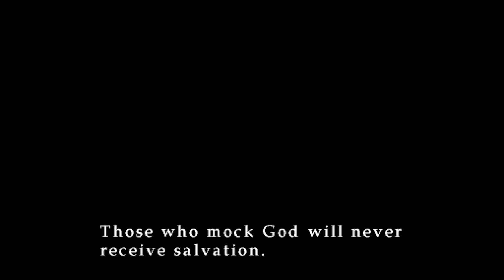تختيم لعبة سايلنت هيل 3 - Silent Hill 3 #8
اللعبة المرعبة الجزء الثالث من التل الصامت ـ سايلنت هيل ـ، وهي إنتاج شركة كونامي، متوفرة لـ بلاي ستيشن 2 ومايكروسوفت ويندوز , تم اصدارها في 3 يوليو 2003 في اليابان لاول مره، ثم اصدرت في أمريكا الشمالية والشرق الأوسط في السادس من أغسطس في العام نفسه..

القصة : أن سلسلة silent hill من أكثر الالعاب التي تهتم بالقصص والسيناريو .. فكما أبهرتنا silent hill 2 بقصتها .. ستبهرنا silent hill 3 برواية جديدة , ولكن هذه المرة مع شخصية انثوية لها طابع خاص ومميز .. الرواية الجديدة من سلسلة silent hill تتحدث عن قصة فتاة تدعى Heather .. هذه الفتاة تريد أن تعرف من أين أتت , أي انها تريد أن تعرف حقيقة ولادتها .. كانت Heather تتسوق في أحد المجمعات كأي يوم عادي من حياتها .. ذهبت لتتناول العشاء في مطعم اسمه Happy Burger , فجلست بإحدى مقاعد المطعم لكي تنتظر وصول الوجبة .. وهي تنتظر أصابها النعاس فقررت أخد قيلولة بسيطة ..
وفجأة ترى نفسها في كابوس مخيف ! , ثم استيقظت وجدت نفسها نائمة على طاولة غريبة ومختلفة عن طاولة المطعم !
خرجت من المطعم بسرعة ووجدت هاتف , التقطت الهاتف وقامت بالاتصال لوالدها ... وبينما هي تنتظر والدها للرد على المكالمة , لاحظت أنه يوجد رجل بجانبها يرتدي معطف بني ويبدو انه ينتظر شيء ما , رد والدها عليها بعدما انتهت من المكالمة أغلقت الهاتف وذهبت للرجل الغريب وقالت له انه بإمكانه استخدام الهاتف الان , ولكنه لم يجب عليها واكتفى بهز رأسه ..
Heather قررت الرحيل من المجمع واثناء سيرها للخروج اقترب منها الرجل الغريب وقال لها انه يريد التحدث معها , قال لها ان اسمه Douglas Cartland ويعمل كرجل مباحث , وقال لها انه يريد أن يسألها بعض الاسئلة بخصوص تاريخ ميلادها , ويحتاج من وقتها مدة لاتزيد عن نصف ساعة , حيث قال انه بإمكانه مساعدتها في اكتشاف حقيقة ولادتها .. ولكن Heather لم تهتم لكلامه واستمرت في سيرها للخروج من المجمع ..
قام Douglas Cartland بالصراخ عليها واخبرها بأن الأمر مهم جدا وانه جاد في كلامه , انزعجت Heather وقامت بالركض وخرجت خارج المجمع , ولكن ماذا يحدث هنا ؟ ماذا حدث بالمدينة ؟ تفاجئت Heather وقالت انها ليست مدينتي !
ما مصير Heather وكيف وصلت الى مدينة silent hill ؟ ماذا حدث اثناء نومها بالمطعم ؟ وما قصة الرجل الغريب ؟ كيف عرف بأن Heather تريد أن تعرف حقيقة ولادتها ؟ وهل ستعرف Heather حقيقة ولادتها فعلاً ؟ كل هذا ستجده في أحد أروع العاب الرعب وأروع ما قدمته سلسلة silent hill .

الشخصيات :

الاسم : Heather
العمر : 17 سنة
معلومات :
الشخصية الرئيسية باللعبة , حيث هي من ستتحكم بها طوال الوقت
Heather بنت عادية في سن المراهقة , تحب أن تتسوق يوم واحد في كل اسبوع ولا
تحب أن تكون محصورة في مكان واحد بالعالم , بل تحب التسوق في اكثر من مكان
وتحب السفر والتنقل كثيراً
ويبدو انها قادرة على الصمود لكي تبقى حية في مدينة silent hill , ولكن ما يجعلنا
نقلق انها ليست محترفة في التصرف , فهي مازالت صغيرة بسن المراهقة , وهذا أول
تحدي لها للبقاء على قيد الحياة ..
اما بالنسبة لمواصفاتها , هي تملك شعر ناعم باللون الاشقر , شعرها ليس طويل ومزاجها جدا قصير
هي تبدو لطيفة وطريفة لكل شخص , أيضاً هي متعلقة بوالدها بشكل كبير وتحبه كثيراً ..
ايضا هي لاتحب التحدث مع الغرباء ..
Heather لا تملك عمل لجلب المال , بل هي تعمل بالاعمال المنزلية وتساعد عائلتها
في الطبخ وتغسيل الصحون وما الى ذلك ..

الاسم : Claudia Wolf
العمر : 29 سنة
معلومات :
Claudia تمتلك وجه شاحب وشعر أشقر طويل , ولا تبدو شخصية عادية , وقد تكون
هي السبب لوجود الوحوش وانتقال Heather لمدينة silent hill ..
Claudia كاهنة في مجموعة تدعى Cult Teachings , وقالت لـ Heather انها
الوحيدة القادرة على اعطائها الجنة

الاسم : Douglas Cartland
العمر : في أواخر الـ 50
معلومات :
Douglas هو رجل كبير بالسن , أول لقاء لـ Heather معه كان في المجمع بعدما
استيقظت من النوم ولاقت نفسها في مدينة silent hill , ويبدو ان Heather لم تعجب به
وترتاح له ..
هو يملك شعر ولحية باللون الرمادي , هو رجل مباحث ويريد أن يعلم بعض الاشياء
عن Heather لكي يفسر لها سبب وجودها بالمدينة , هذا ما قاله ..
Douglas كان يعمل لدى Claudia لكي يوقف Heather عن اكمال مسارها للخروج
من المدينة وجلب المشاكل لها , ولكنه تدارك نفسه وتراجع عن قراره , وهو الان يحاول
ان يثبت انه شخص طيب ..
دائما يكون حظه سيء , فدائما يلاقي Heather في مكان خطر ووقت خاطئ , وهو يريد
أن يقابلها للحديث معها فقط ومساعدتها , ولكن حظه دائما ما يقف ضده , فملاقاته بها
في مكان خطر ووقت غير مناسب يجعل Heather تخاف وتقلق منه , فلا يمكنه الحديث معها ..

الاسم : Vincent
العمر : مابين 24 - 26
معلومات :
Vincent يبدو أنه رجل غريب جدا ودائما ما يطلب من الناس الوثوق به , ولكن Heather
لا تريد الوثوق به ..
أول لقاء لـ Heather مع Vincent كان في متجر يدعى Hilltop Center , وبالتحديد
في عيادة للأمراض النفسية موجودة داخل المتجر , وهذا يوضح أن Vincent خبير في مجال
الطب النفسي ..
هو يملك شعر بني ويلبس النظارات , وغالباً ما يبتسم ..
Vincent هو أيضا كاهن بمجموعة Cult Teachings , ومشهور في المجموعة
بإسم : Father Vincent ..

مشآهدة ممتعة .